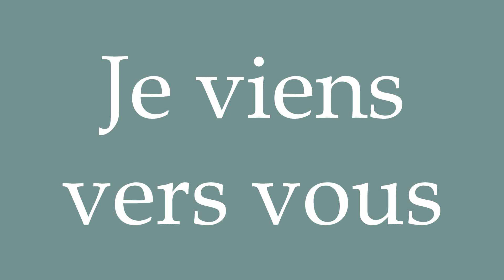How to Pronounce ''Je viens vers vous'' (I come towards you) Correctly in French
Learn how to say and properly pronounce ''Je viens vers vous'' in French with this free pronunciation tutorial.